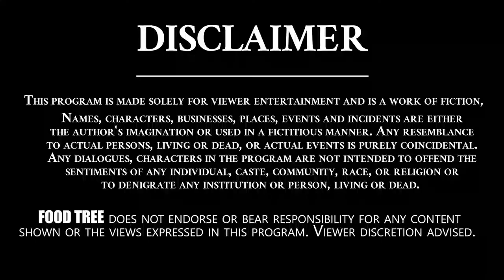కారం గుడ్డు తయారీ || Making Of Guddu Karam Recipe || Egg Recipes || Food Tree